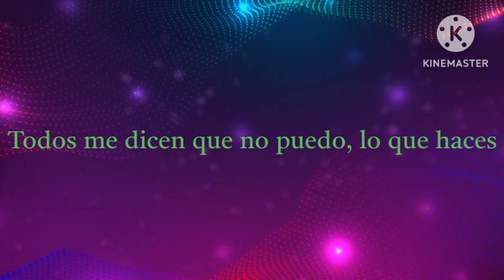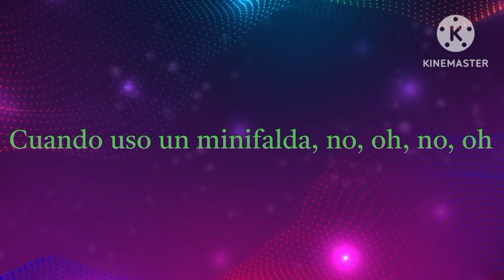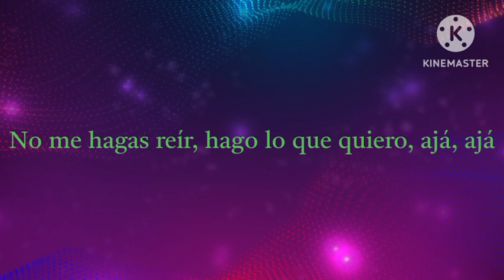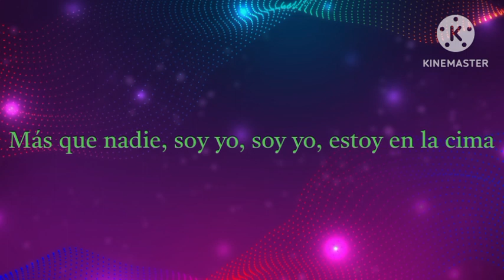4Minute ft. Junhyung - Huh (Hit Your Heart) [Letra Subtitulada En Español]